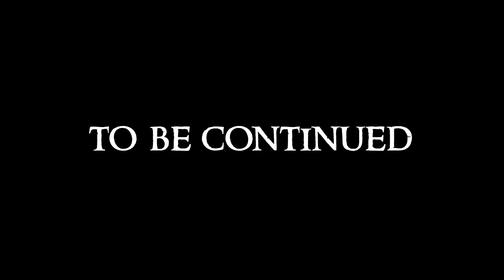Skyrim - S.E [ Modded ] Beyond Skyrim - BRUMA # 2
This video was recorded at 1440p to take advantage of youtube's higher Mbps [ 24mbs v 15mbs ] at that resolution, watch at full screen 1440p even if your monitor is 1080p for the best visual results.